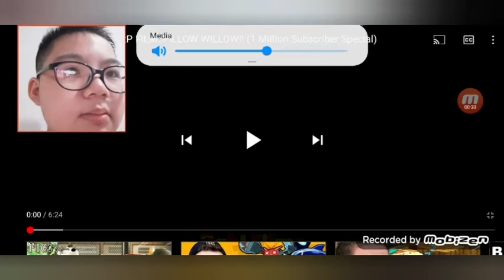Reacting To PGHLFilms RP Film : Pillow Willow?